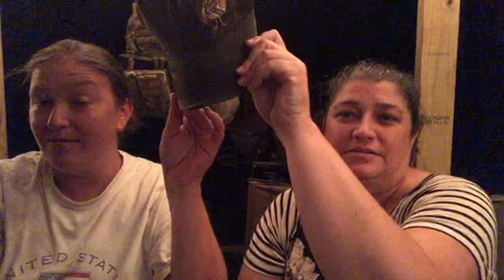Back Porch Bitchin’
Just a little evening fun on the back porch with Hommy and friends.

These same teachings are reinforced by other channels here on YouTube, including Pastor Joe Fox and Shofar Mountain/Viking Preparedness, Zach Bauer at New2Torah, Paul Nison at Torah Life Ministries, 119 Ministries, Rob Skiba, and Monte Judah at Lion and Lamb Ministries. The awakening of The Way and the Torah is happening this very moment at YHWH The Father calls His people back to Him.***

Preparedness video consultations 3X per week; blog posts; loot box giveaways!; inspirational and motivational videos; charity support; telephone and in-person consultations with Bear; and email response priority! It all starts at just a buck per month! The BEST $1 you can spend on the internet, right alongside VikingPreparedness!***

for news, missions, gear, a community forum, and more!***

To donate to Grindstone Ministries, the charitable arm of Bear Independent, give your tax-deductible donation